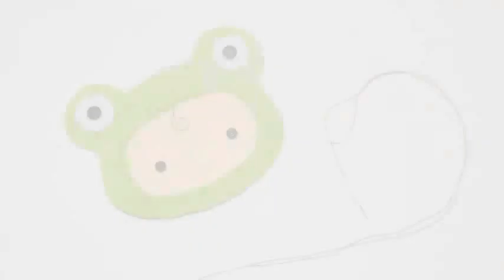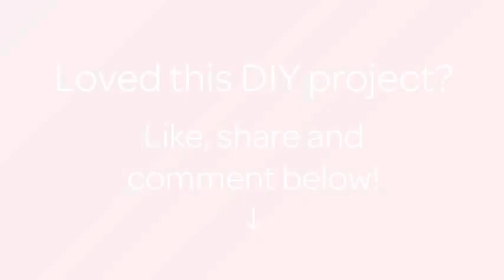How To Make A Cute Baby Frog From Felt - DIY Crafts Tutorial - Guidecentral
About this DIY project:
- Title: Make a Cute Baby Frog From Felt

Supplies:
- Felt
- Needle and thread
- Scissors
- Super glue
- Rhinestone
- Beads for the eye
- Synthetic padding for toys
- Pencil